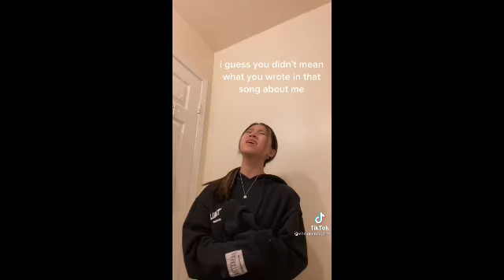Tiktok song cover of Shalom Margaret | amazing voice